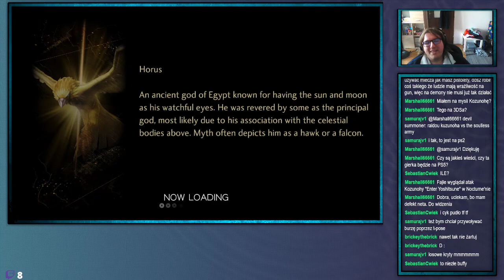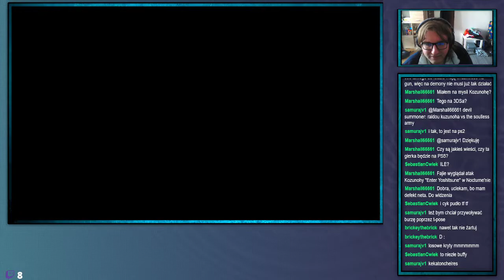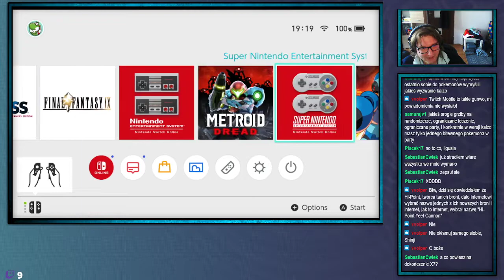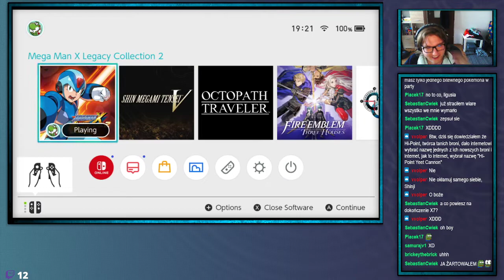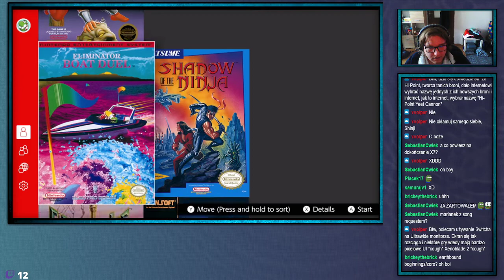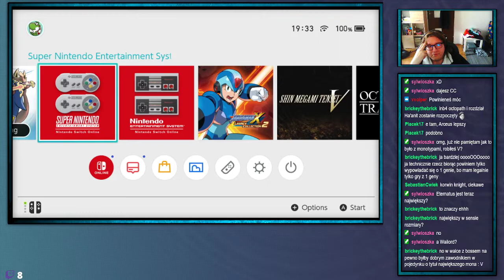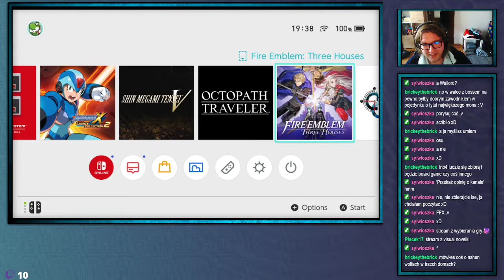Shinji archiwum: Ś Rodowe Megumi Te Nsei V: Na pewno nie neutral edition (ra Ge Quit)—12—15.06.2022